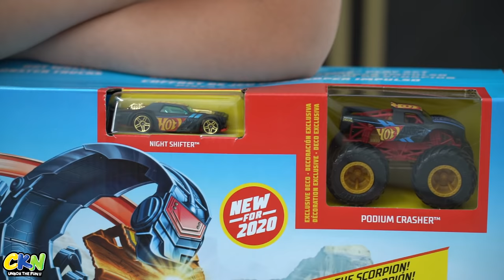Epic Monster Truck Scorpion Sting Raceway -Fun with CKN